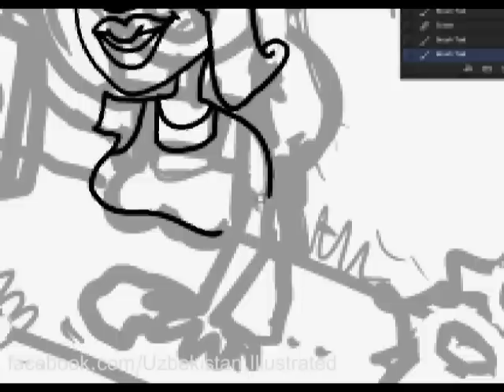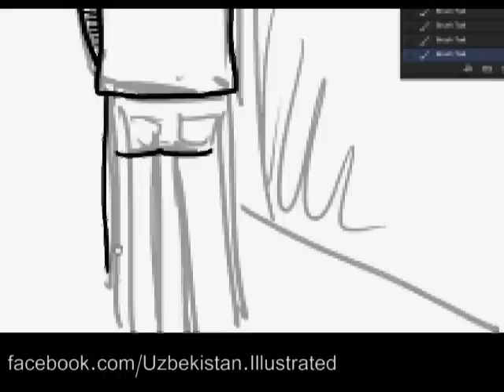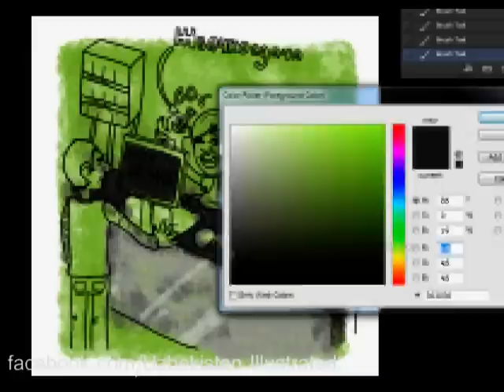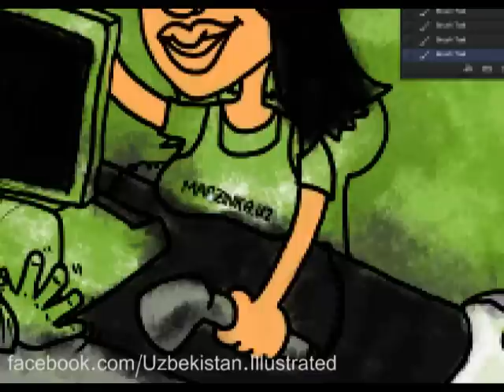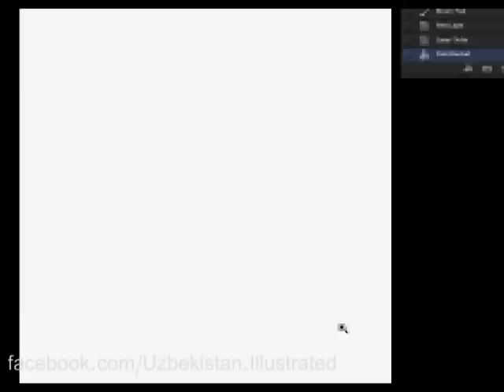Сдача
Процесс рисования и расскарашивания иллюстрации "Жвачкосдача" для проекта Uzbekistan Illustrated (Узбекистан в картинках)